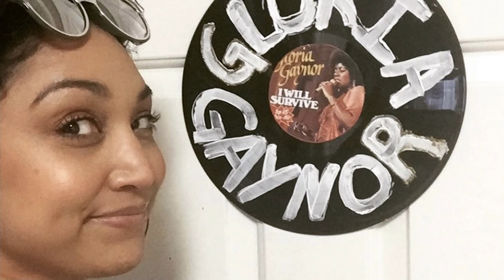Glen Cove singer to take the Times Square stage on New Year's Eve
A Long Island resident will be taking the stage at Times Square for Dick Clark's New Year's Rockin' Eve. Glen Cove native Ana Salvemini has been a backup vocalist for Gloria Gaynor for seven years and now gets to perform at one of the biggest New Year's Eve celebrations.